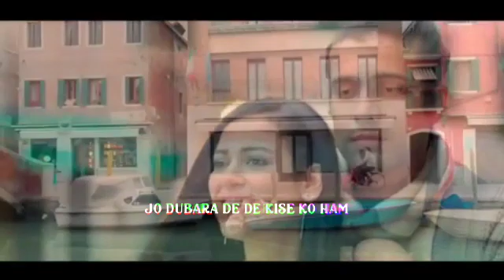ab dil kaha hai jo dubara dede kise ko ham hamnawa song status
frefire hack kaise karen app
free fire headshot hack kaise karte hai
tiranga free fire headshot and resume are attached hacker kaise bane
diamond hack kaise karte hai